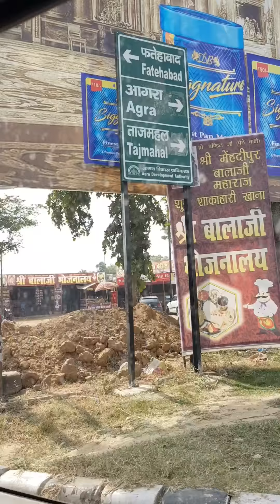Taj Mahal of India October 2018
From Delhi to Agra
Beautiful place